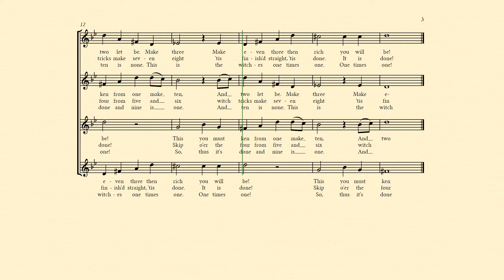19 The Witches Spell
These are not the Lyrics that Haydn chose. Those will be in my upcoming book. After his death many of his rounds were fit with alternate lyrics. This is one of the few such efforts that I think is better than the original. It would make for a great theatrical presentation.